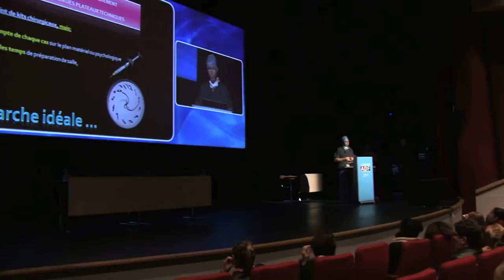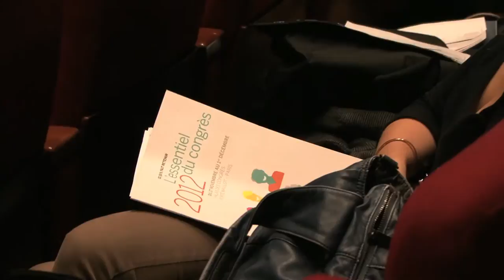Congrès ADF 2012 : 30/11 : Démo sur patient D117 : Le travail à 4 mains: Dr Christian Molé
En direct des salles de conférences : Démo sur patient D117 : Le travail à 4 mains: Questions au Dr  Christian Molé  et aux congressistes assistant à la séance